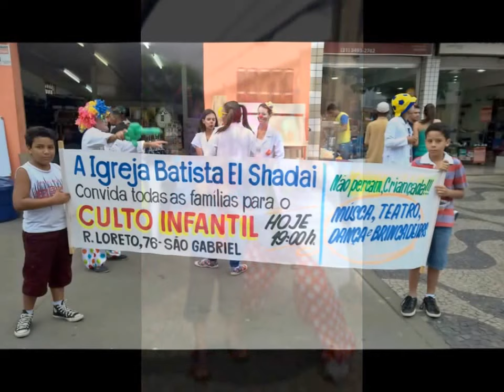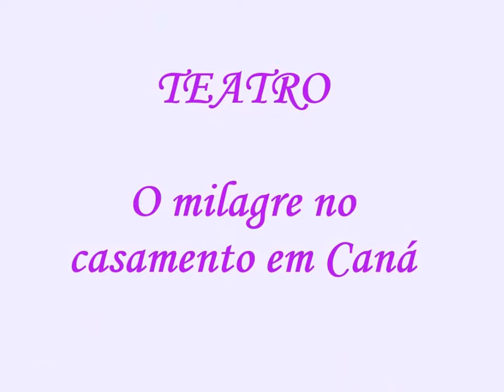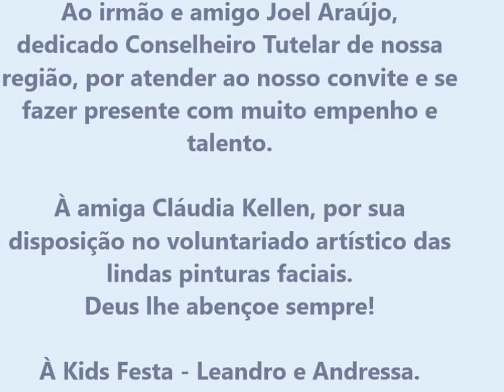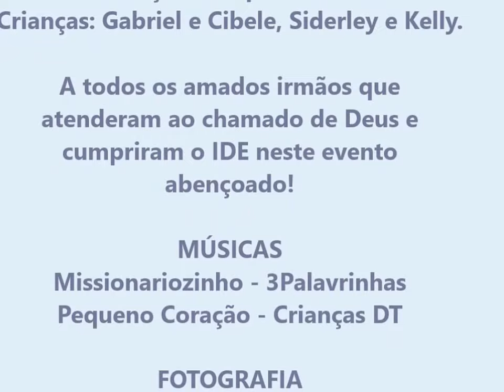10º Evangelismo Temático Crianças IBES - Igreja Batista El Shadai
EVENTO: 10° Evangelismo Temático - Evangelismo das Crianças
29/10/2016 - IBES - Igreja Batista El Shadai
Rua Loreto 76 São Gabriel - BH - MG
Departamento de Evangelismo IBES 2016
Filmagem Fotos e Edição: Wellington e Kenia Fonseca